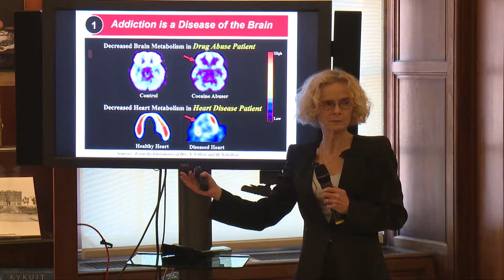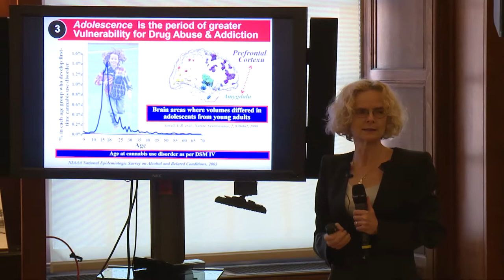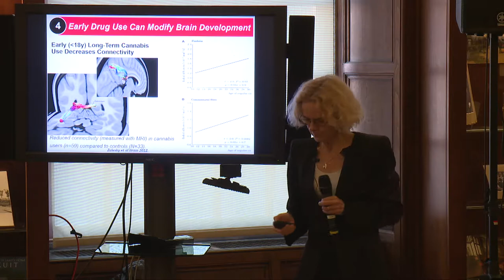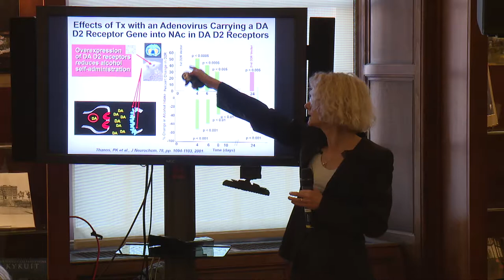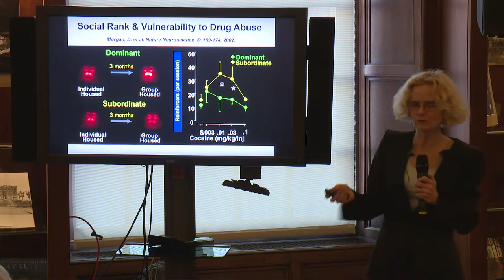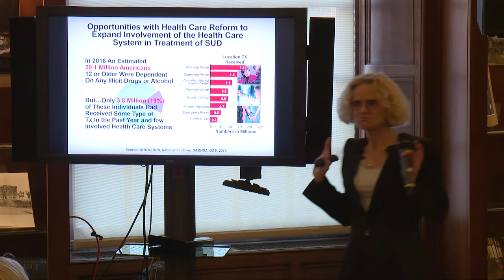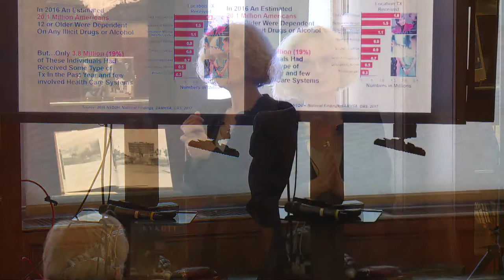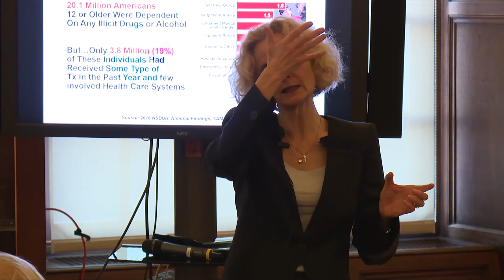Markus Library Book Talk 2017: Nora Volkow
"The Science of Addiction" by Dr. Nora Volkow. October 18, 2017

Nora Volkow, director of NIDA, scientist, and editor-in-chief of Neuroscience in the 21st Century, discussed her research on the science of addiction. Dr. Volkow’s work has demonstrated that drug addiction is a disease of the human brain and has also made important contributions to the neurobiology of obesity, ADHD, and aging. She is editor of several books on neuroimaging for mental and addictive disorders and has published over 600 articles.